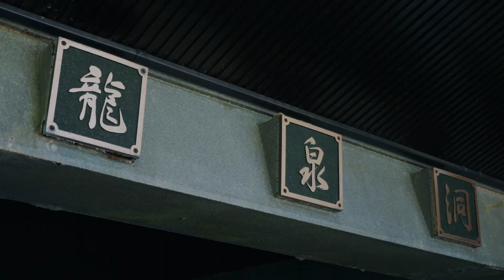【前編】DIVE INTO TIME ～ドラゴンブルーの地底湖へ～ produced by Discovery Channel